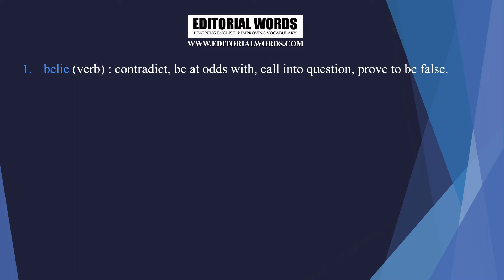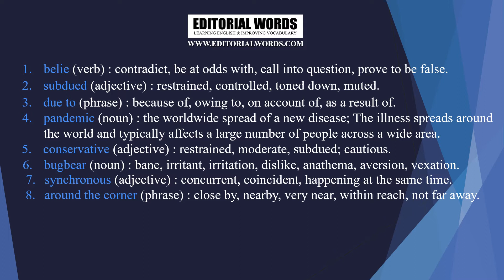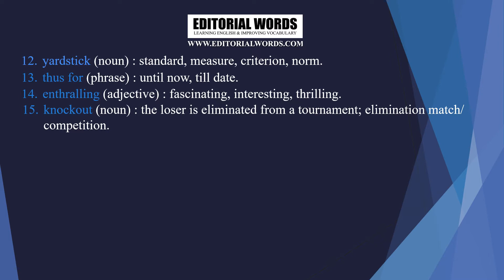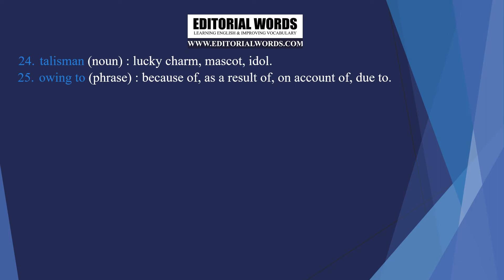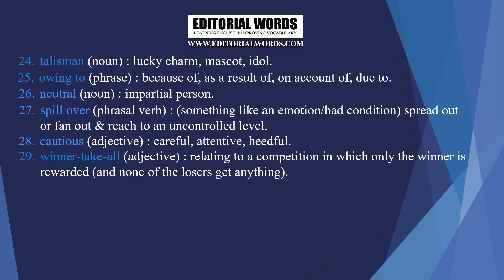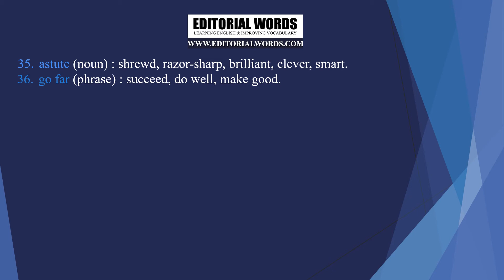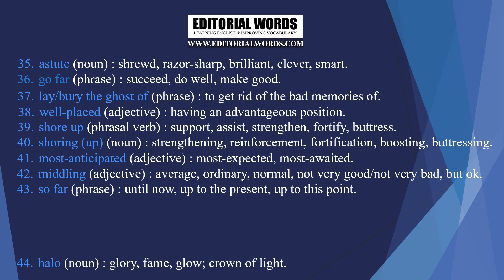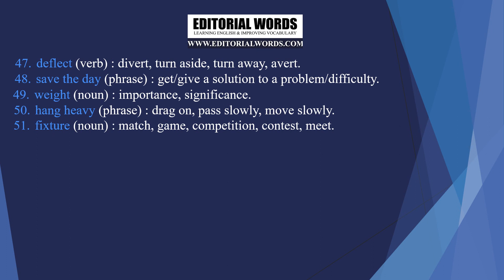Editorial Words - Word List 26JUN21